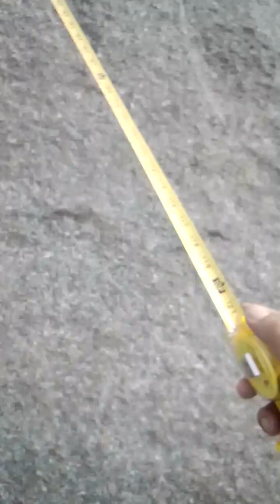BATU UNIK BUAT CAFE DI TENGAH LAUT,PEMANDANGANAN EXSOTIC PANJANG 15 METER LEBAR 13,5 METER,AMAZING